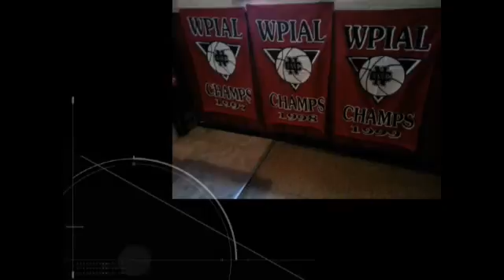NCTV45 CEDARS SPORTS CORNER WEDNESDAY NOVEMBER 17 2021